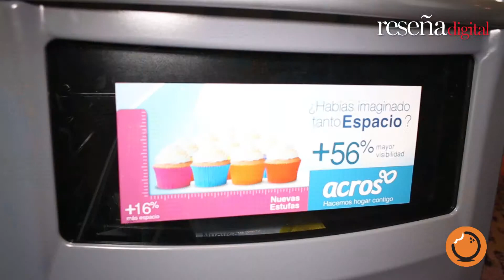RESEÑA DIGITAL - RAENCO ACROS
Raenco lanza la nueva línea de estufas Acros